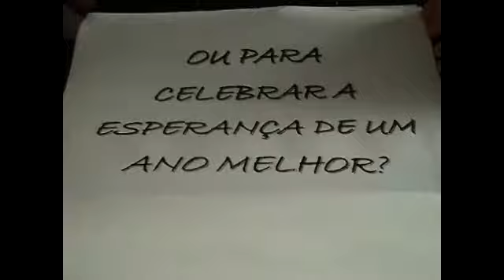Mensagem de Ano Novo da Coordenação Pedagógica do IFRN Cidade Alta